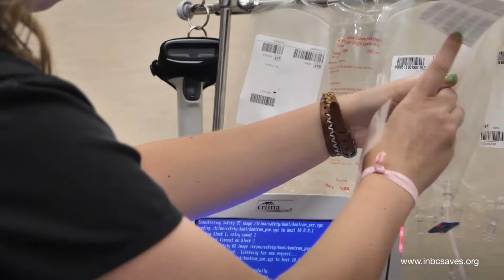:60 INBC 082118-2